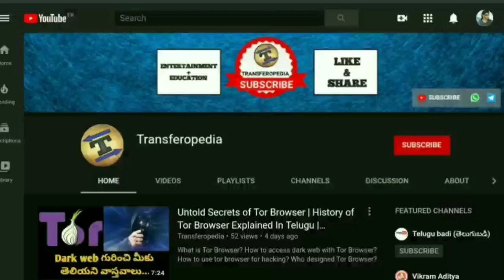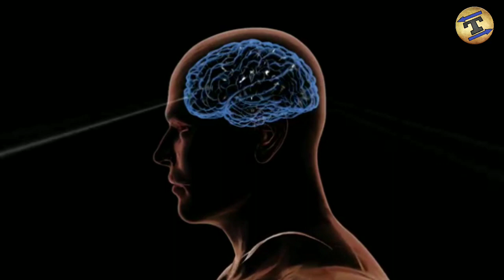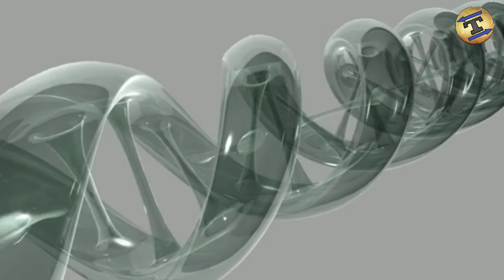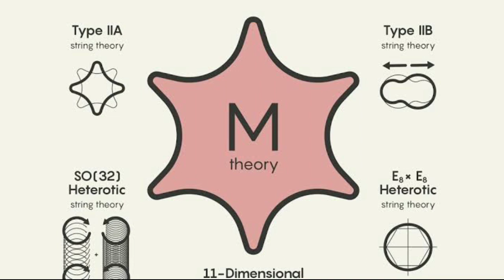10 Questions Science Still Can't Answer[TELUGU] | TRANSFEROPEDIA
10 Questions Science Still Can't Answer | Unsolved Mysteries that cannot Explained by Science
Activate 🔔 Icon for New Updates